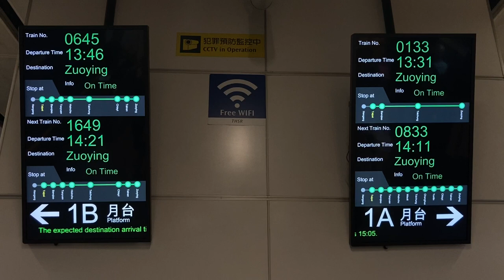台湾高鐵 台北車站 月台(ホーム) 列車資訊顯示器(発車標) 顯示器 その1